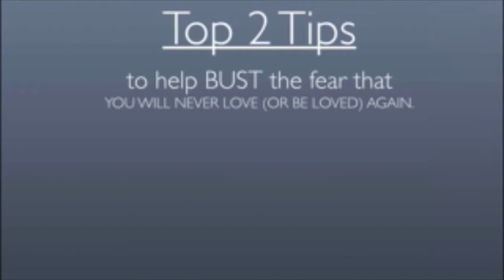#1 Divorce Fear (part 1)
Tips to bust through the #1 divorce-fear: Can I love (or be loved) again?